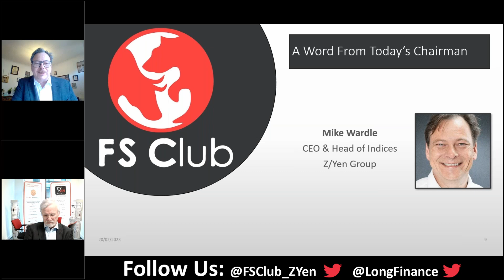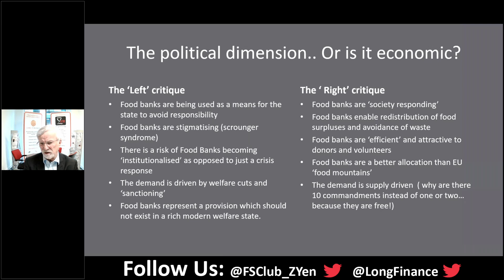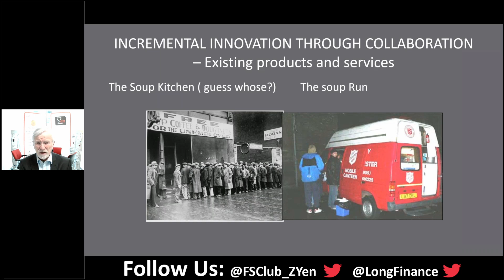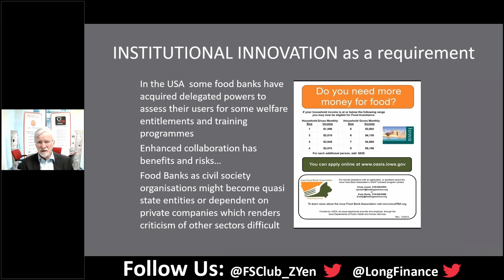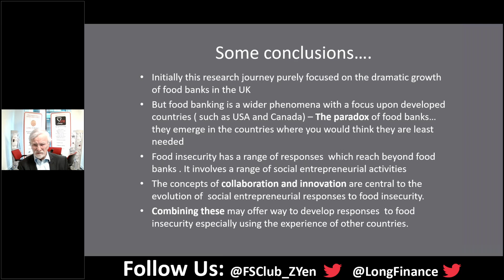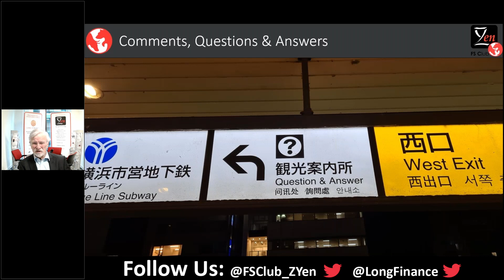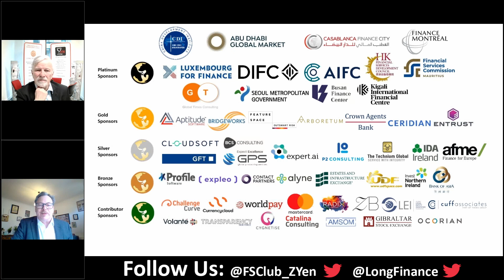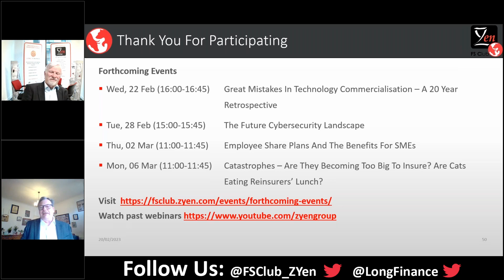Social Innovation & Responses To Food Insecurity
This webinar will examine social innovation through the medium of responses to food insecurity with a particular emphasis on collaboration. Though the image of food insecurity in the UK is around the phenomena of food banks, Professor Alex Murdock will take a broader approach and will explore aspects such as technological responses and the growth of social supermarkets and food recycling initiatives. He will draw upon examples in a range of countries using examples of which reach beyond the traditional charity models. Social enterprise forms will be explored together with mechanisms which significantly (in some cases heavily) derive for private sector initiatives. Reference will be made to emerging trends which may impact on food insecurity and the potential implications going forward.

Speaker:

Professor Alex Murdock is Professor Emeritus at London South Bank University. He is a Social Business and Third Sector researcher with extensive professional knowledge and governance experience. He has some 25 years teaching and research experience gained from associations with Universities in the UK, USA, France, Germany, Italy and Spain. He also has successful Board level and organizational development and leadership experience and was previously a professional and senior manager in the public sector.

Alex has authored /co-authored 6 books and numerous other publications.

His research interests are cross sector collaboration and partnership, Citizen engagement and ‘co’ agendas (co-production etc), Social Impact measurement, Food insecurity and social innovation and Issues of an Ageing Demographic.